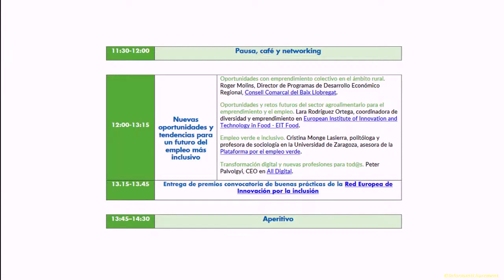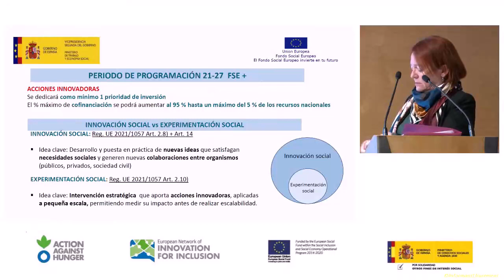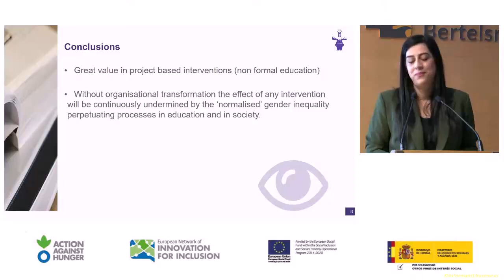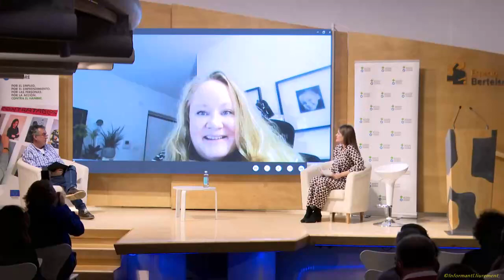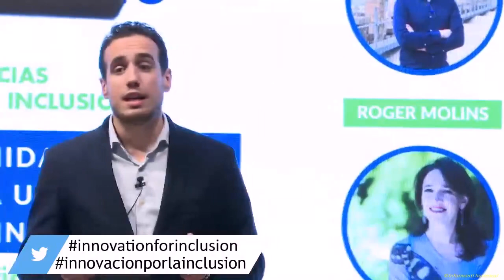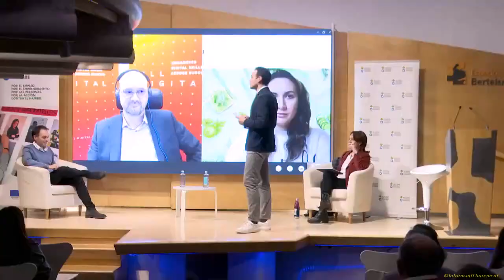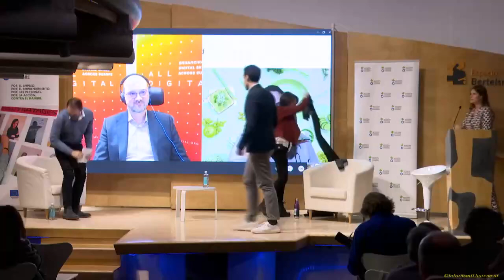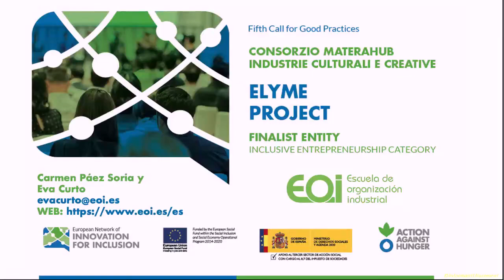IX FORO DE EMPLEO Y EMPRENDIMIENTO INCLUSIVOS, desde Madrid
IX FORO DE EMPLEO Y EMPRENDIMIENTO INCLUSIVOS.

Reproduït en directe el dia 2 de des. 2021  ESPACIO BERTELSMANN
Este evento europeo anual organizado por la Red Europea de Innovación por la Inclusión, liderada por la Acción contra el Hambre, busca difundir las tendencias, experiencias, buenas prácticas y los temas más candentes en innovación e inclusión sociolaboral.

PROGRAMA
9:00-9:30 Registro de participantes
Presentación y moderación por Jose Ángel Cuadrado y Laura Miralles.
9:30 – 9:50
Nuevos fondos,
nuevas
alianzas,
nuevas
perspectivas
Luis González Muñoz, Director de Ingeniería Técnica y Acción Social
en Acción contra el Hambre.
Rosa Estefanía Díez, Subdirectora Adjunta de Gestión en Unidad
Administradora del Fondo Social Europeo (UAFSE). Ministerio de
Trabajo y economía social.
9:50-10:35
Nuevas y
mejores
herramientas
para la
empleabilidad
Xcelence, un modelo de orientación basado en estándares
internacionales. Sara Sánchez Díaz, Project manager en Fundación
Bertelsmann.
Educación y orientación laboral libre de estereotipos de género. Maria
Angeli, Investigadora y coordinadora senior de proyectos en
Mediterranean Institute of Gender Studies (MIGS).
Microcredenciales para un empleo inclusivo. Urs Hauenstein, profesor
de gestión y educación para el futuro en Lincoln International
Business School, Universidad de Lincoln.
10:35-11:30
Otros factores
que influyen
positivamente
en la
empleabilidad
Salud mental y empleo. Mark Pearson, Director adjunto de empleo,
trabajo y asuntos sociales en Organización para la Cooperación y el
Desarrollo Económicos (OCDE).
Alimentación y vida saludable y su impacto en la empleabilidad.
Antonio Vargas Brizuela, Responsable Nutrición y Salud en Acción
contra el Hambre.
Aprendizaje a lo largo de la vida para luchar contra la discriminación
por edad. Pirita Vuorinen, Coordinadora para la implicación de las
empresas en el desarrollo de competencias en European Training
Foundation.
11:30-12:00 Pausa, café y networking